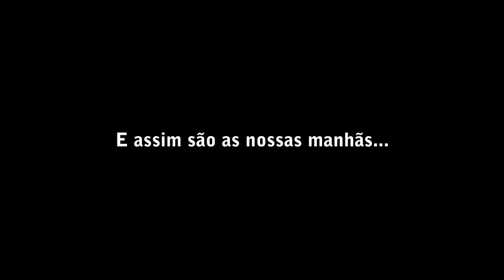Logan acordando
Pequeno registro de nosso bebê registrados após sua sonequinha.

Filmado com uma Sony a57 utilizando o foco manual